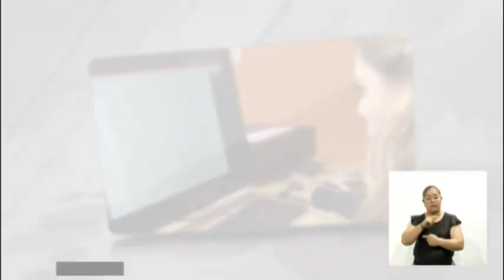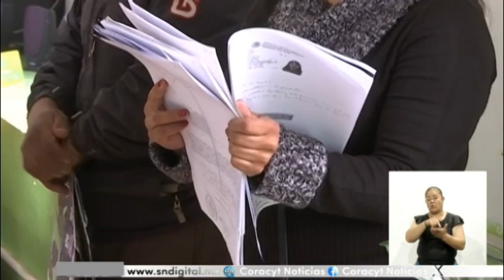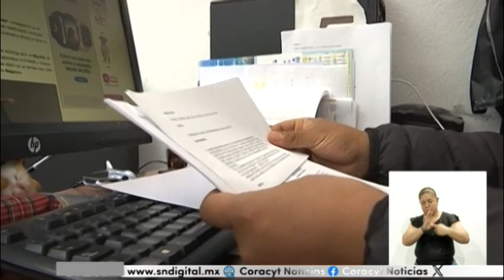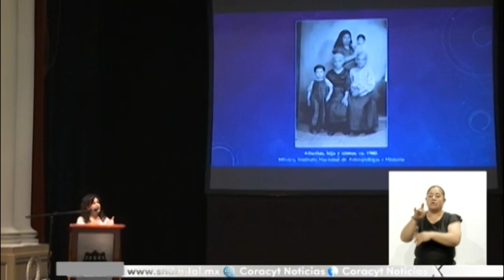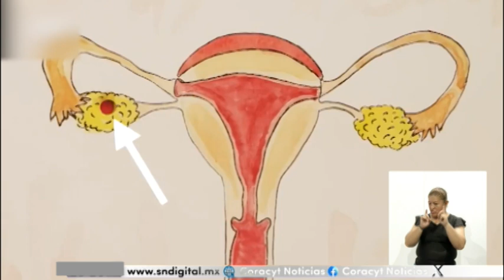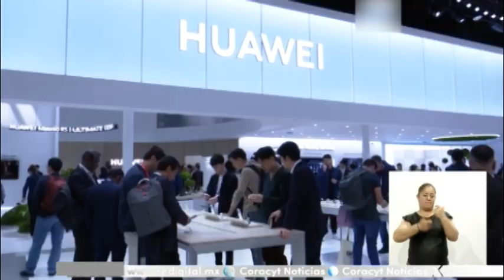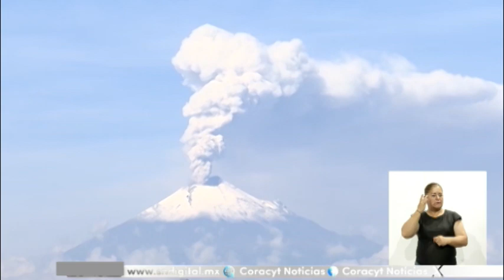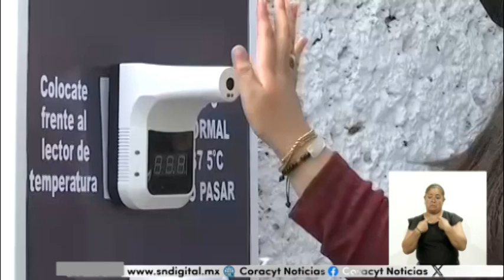NOTICIERO EMISIÓN NOCTURNA 05 DE MARZO DEL 2024